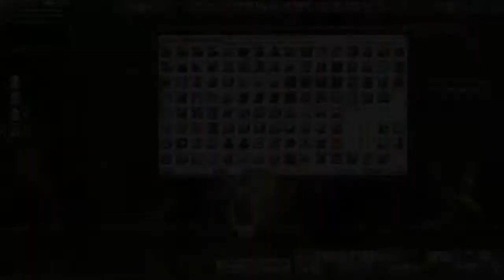[GMS Aurora] Shade Genesis Liberation #8 - Verus Hilla (No BoD, no Lucid Earrings)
fin

could’ve been cleaner and wrong nodes

Thanks to:
sibaloma for door
freckied for a legendary cake/ginger buff
stickers for queue